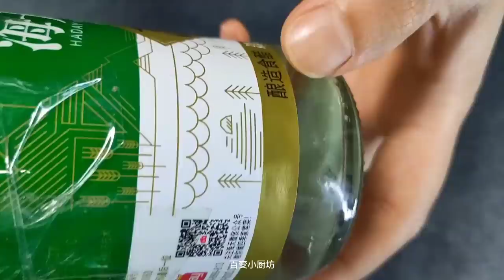把白醋倒入八角里泡一泡，解決了每家每戶的各種大難題，快試試 【百變小廚坊】白醋